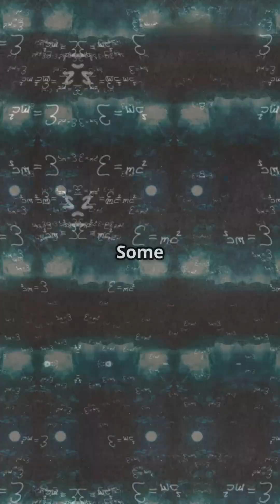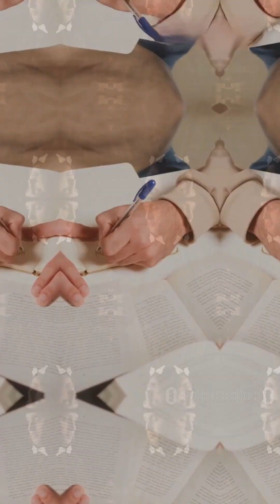Time Is an Illusion? Einstein’s Theory Will Blow Your Mind!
Is time real—or the biggest illusion in the universe? Discover why Einstein’s theory of relativity changed everything we thought about time. From astronauts aging slower to gravity warping time, reality is stranger than fiction. Your brain even delays reality by half a second! Some scientists believe time might not exist at all. Ready to question everything? Watch now!

📌 What you’ll learn:
✔ Why time slows down in space
✔ How gravity warps time
✔ Why your “present” is delayed
✔ Why some scientists say time doesn’t exist